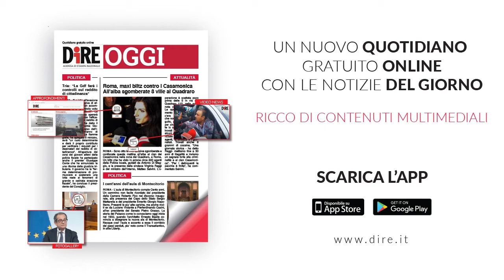Tg Politico Parlamentare, edizione del 25 febbraio 2021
I TITOLI DEL TG POLITICO PARLAMENTARE:

- SCONTRO SULLA PASQUA BLINDATA
- RIAPERTURE SCOLASTICHE, LE REGIONI FRENANO
- NON SOLO ALITALIA, IL TRASPORTO AEREO IN PIAZZA
- LA CRISI SI ACCANISCE SUI PIU' DEBOLI